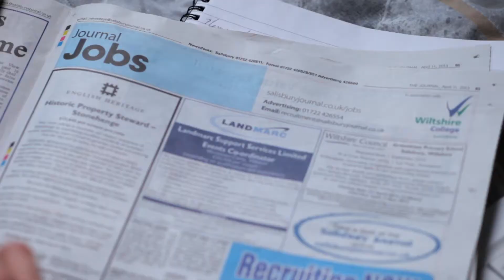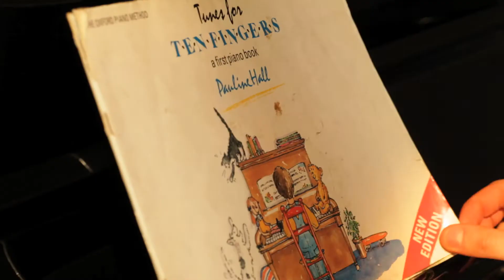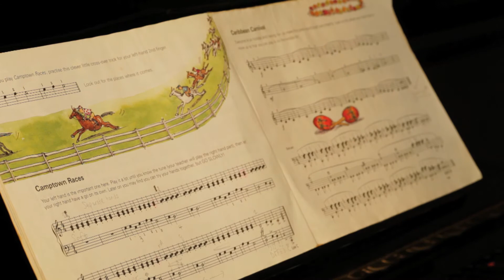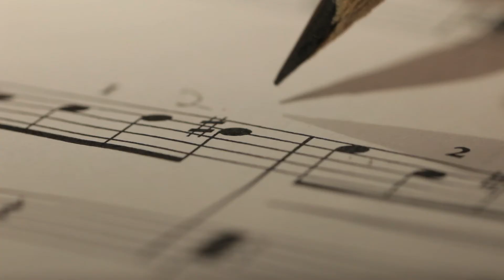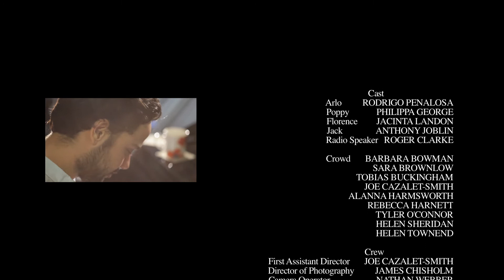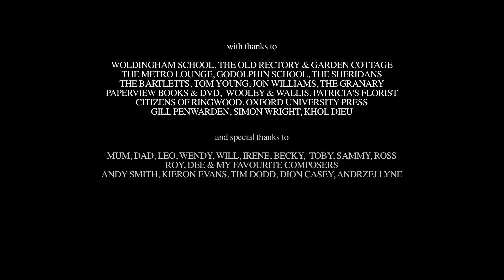The Devil Takes The Waltz Short Film